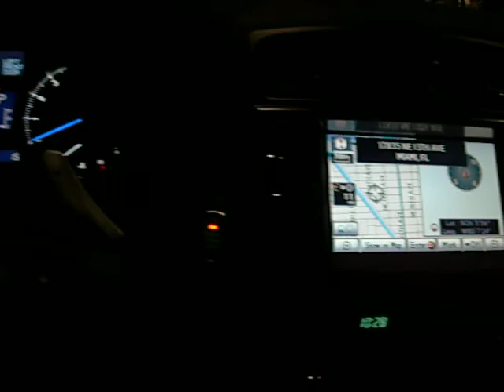messin with the if-F